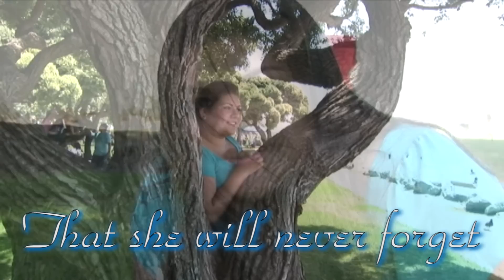Katalyna Mejia Mis XV Años, Highlight VideoClip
Promocion de quinceanera Katalyna Mejia, mis XV , Cervantes Video Productions, promocion de quinceañeras, Video grabacion y fotografia profesional, Video Presentaciones de quinceañeras, Bodas, Bautismos y toda clase de eventos.